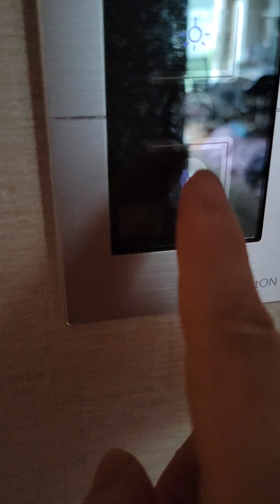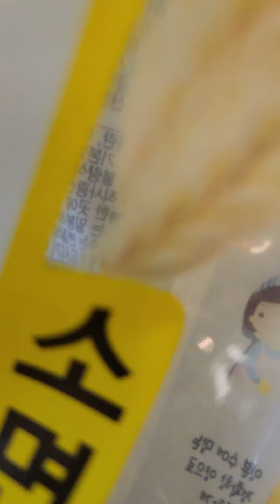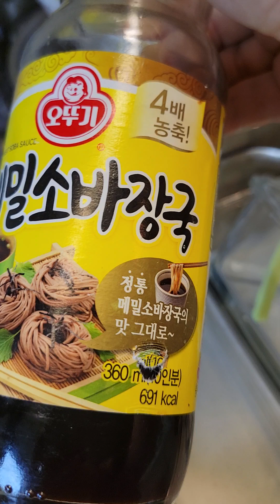🏝시원한 냉콩국수 소면 삶고 있어요🩷😄 맛있는 점심 드시고 항상 건강하세요🙆 감사합니다❤️